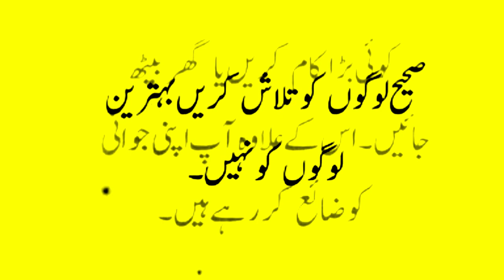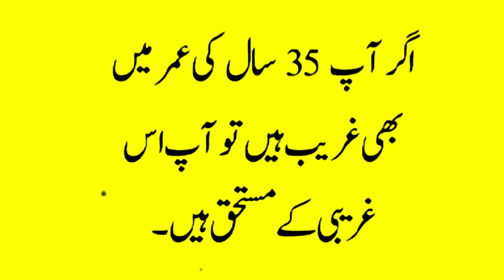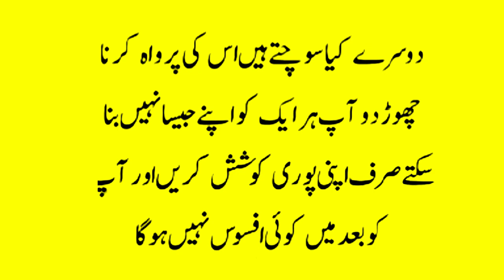To speak stupid People | speaking skills | aristotle Quotes | بے وقوف بولنے کرتاکے لیے زبان استعمال